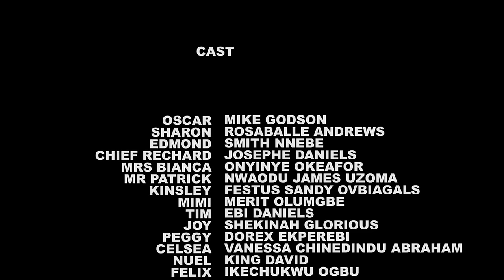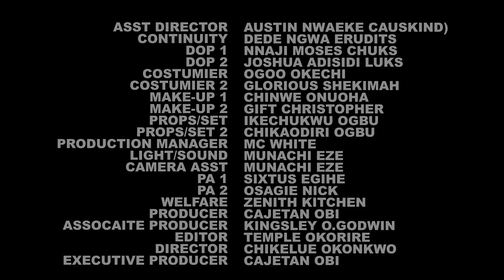THE STRONG WOMAN AMONG THEM Final Season - 2024 New Released Movie